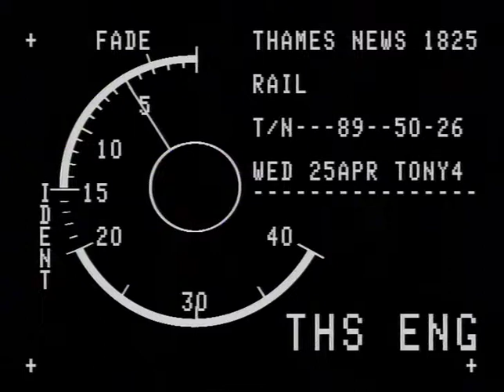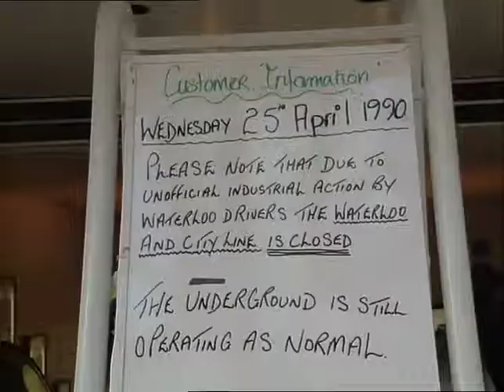Travel Chaos due to unofficial strike by train drivers